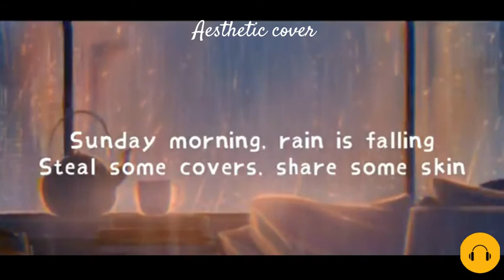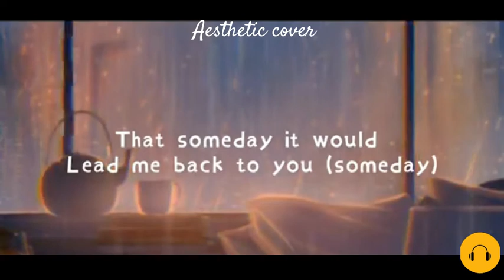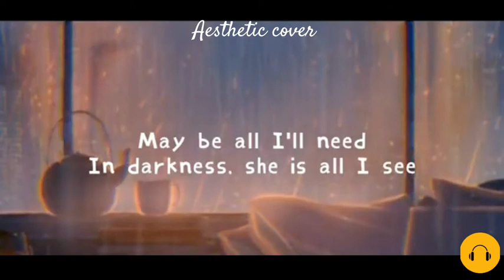AESTHETIC COVER- SUNDAY MORNING LYRICS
SPECIAL THANKS TO:
Credits:
video: azrilxx

► you can find here:
Background Music,
Instrumental Music,
Background Music For Podcasts,
calm pop music no copyright,
calm and relaxing music no copyright,
nature calm music,
Jazz chill background music,
Jazz background music,
Jazz calm music,
Hip hop beat background music,
Hip hop uplift music,
Hip hop chill music,
Hip hop trap background music,
Romance background music,
Love song background music instrumental,
newyear background music,
Royal free background music no copyright,
Aesthetics music,
Aesthetics music no copyright,
Aesthetics background music for YouTube video,
instrumental chillhop beats,
jazzhop beats,
chill electronic beats,
chill lofi beats for you to relax to study
chill beats,
chill hip hop,
chill jazz,
chill funk,
chill,
420,
chill smoke,
chill unwind music,
chill instrumental,
chill vibe,
chill relax,
chill calm,
Copyright,
Aesthetics music,
Aesthetic music,
Aesthetic music no copyright,
Relaxing music,
Calm music,
Happy music,
Upbeat music,